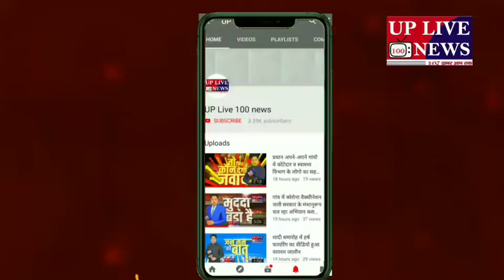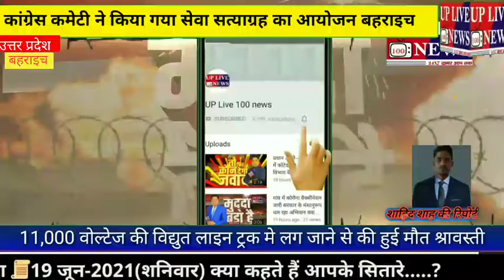कांग्रेस कमेटी ने किया गया सेवा सत्याग्रह का आयोजन बहराइच